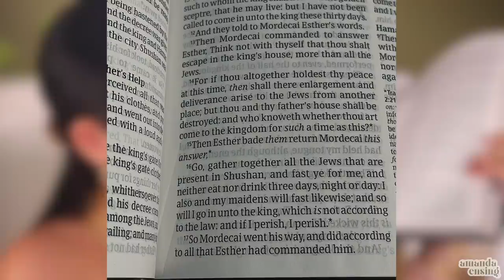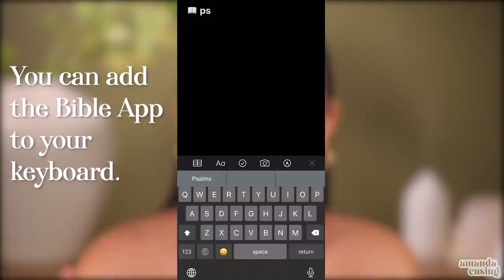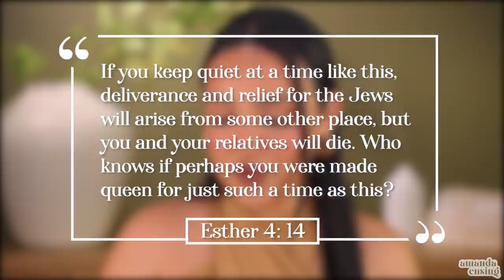Heartbreak To Healing: How I Found God (GRWM)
Advanced TRS Heavy Metal Detox I Use:
(I have a whole IG Highlight on what it does and my results)

I hope you enjoy this episode of Beauty AND Brains. In these type of videos I do my makeup while taking about Current events, Politics, Faith, & More!

PRODUCTS USED ↓
Using these brands does not mean I align with these company's values.
I am still searching for makeup brands that don't discriminate based on people's beliefs and values and will update you all when I find ones that I believe do.